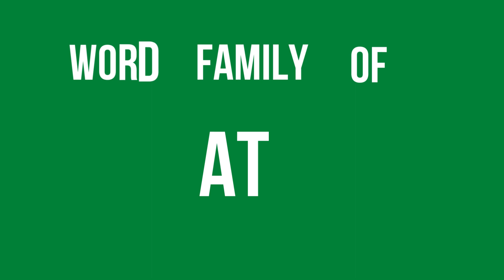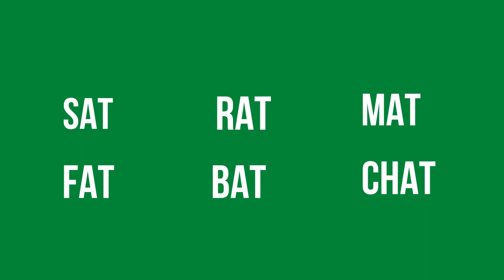Word family of AT || Learn with Nitya